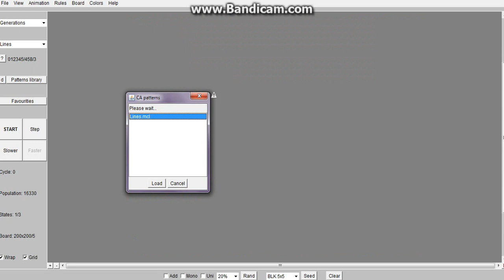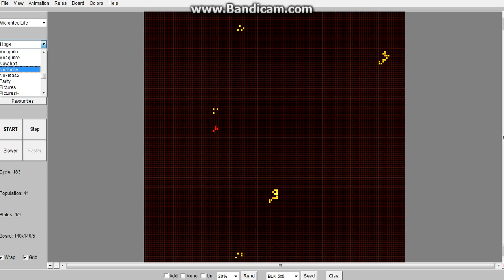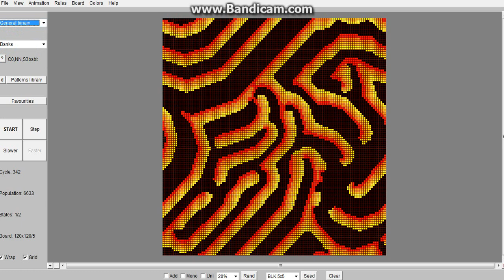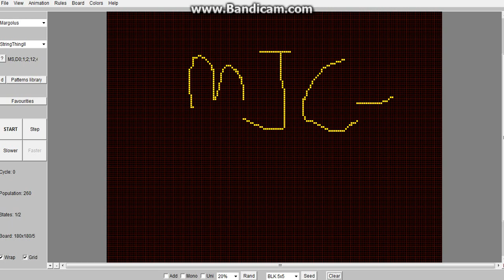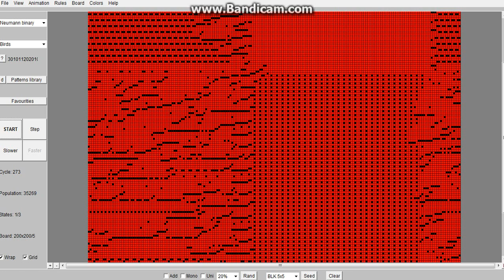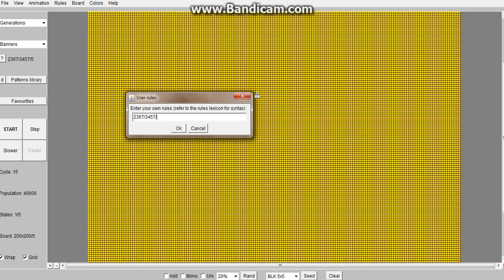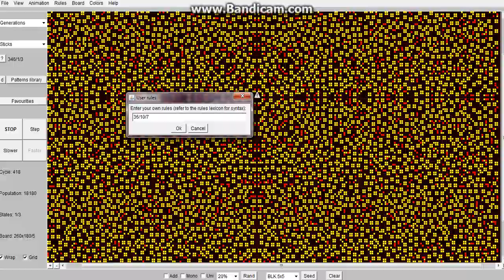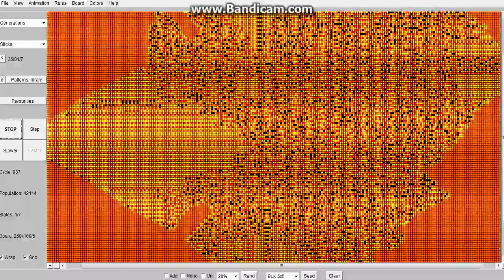MJCell Part 7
This episode MAY cause seizures. I DO NOT OWN MJCELL. My mother once told me that experimenting with alternate universes is bad. I did not listen to her. I also experiment with this universe. (See universe sandbox!)